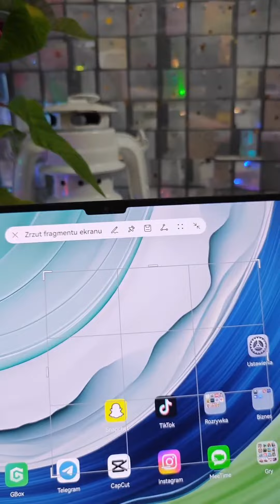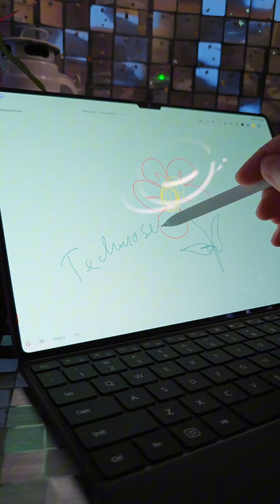Nadchodzi nowy HUAWEI MatePad Pro 13.2’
Tablet na start będzie dostępny wraz z klawiaturą oraz rysikiem. Po zastosowaniu kuponu rabatowego ( który można zdobyć do 21.01 na tablet można będzie kupić za 4299 zł (przy rekomendowanej cenie detalicznej: 4499 zł).